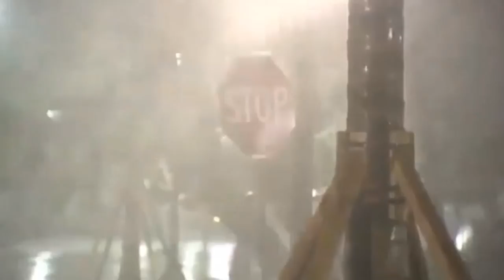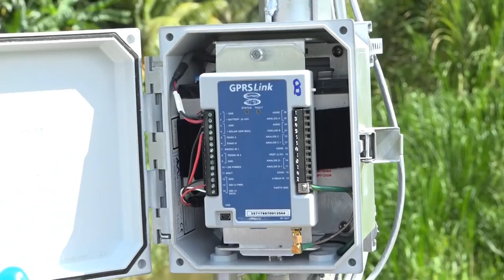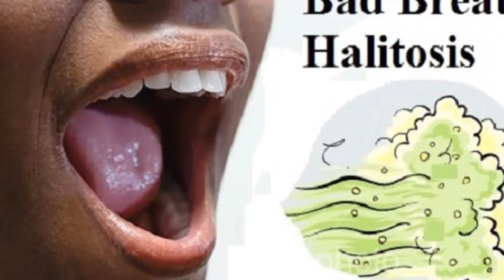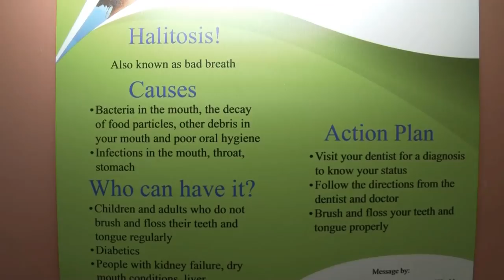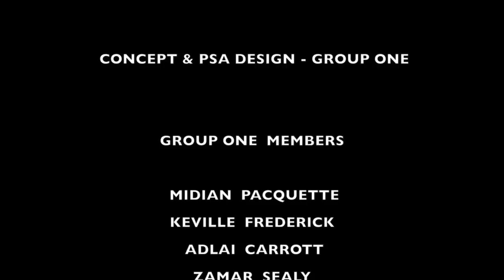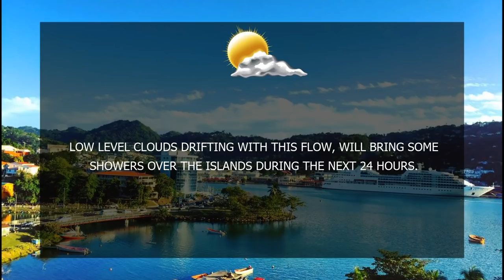NTN Nightly News (March 22, 2019)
A robust plan by Government for capital projects has positioned Saint Lucia for a three percent economic growth.

The impact of natural disasters on the National Social Protection System is examined.

On this World Water Day, Government ensures that no one is left behind.